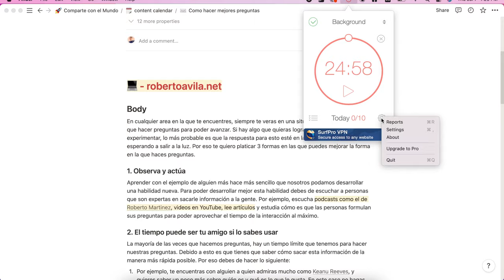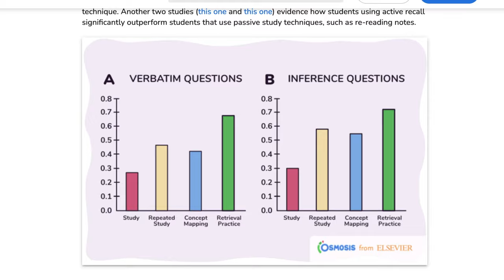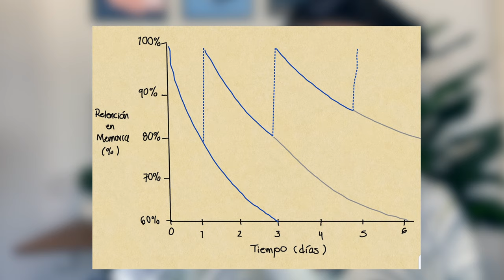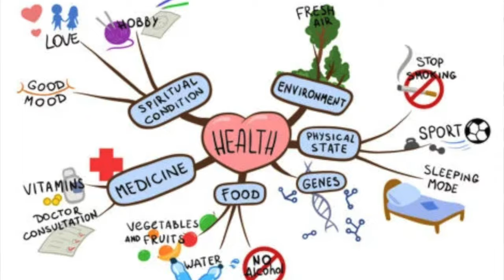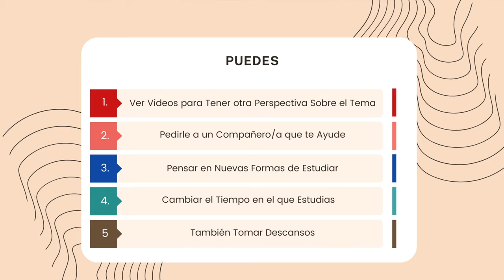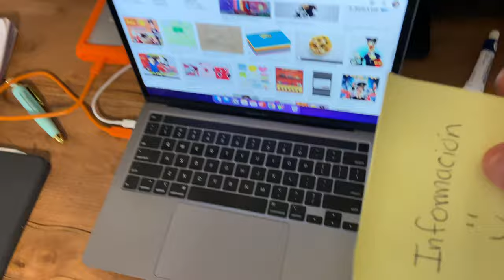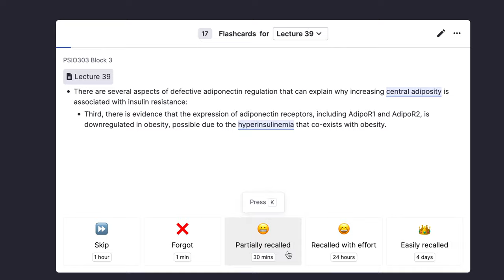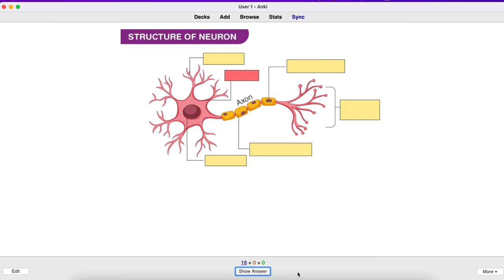8 tips de estudio *comprobados por la ciencia* | técnicas de memorización para la escuela e idiomas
En este video comparto contigo 8 tips diferentes de estudio que garantizo te ayudarán a obtener mejores calificaciones o a ser más productivo/a en tu trabajo. Si te quedas al final del video, te muestro diferentes métodos y ejemplos que te ayudarán a entender mejor cómo puedes mejorar mientras a la vez cuidas de tu salud mental. Adicionalmente, te hablo de diferentes páginas y apps como Anki que te pueden servir a incrementar tu eficiencia.

Tiempos:
Cómo te ayudaré 00:00
Descansa (Pomodoro) 00:27
Recuerdo Activo 01:17
Repetición espaciada y curva del olvido 01:49
Ajusta lo que no funciona 03:09
Trucos de memorización 04:47
Enfócate en lo difícil 05:57
Problemas de práctica 06:46
Horario de estudio 08:38

para que recibas correos semanales GRATIS con información valiosa sobre la universidad, productividad y emprendimiento.

PASA A SALUDAR !!! 😄